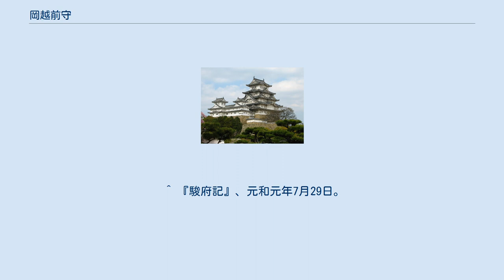岡越前守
岡 越前守（おか えちぜんのかみ、？ - 元和元年7月29日（1615年9月21日））は安土桃山時代から江戸時代の武将。
備前宇喜多氏の家臣。
初名は九郎右衛門、諱は家俊、貞綱などと伝わる。
父は岡豊前守（家利 / 利勝）、子に岡平内、家重、家成がある。
 宇喜多直家の小姓として寵愛された岡剛介（清三郎）との関係は不明。
 直家の子の宇喜多秀家に、父の没後、重臣として仕えたが、1599年に宇喜多氏においてお家騒動が起こると秀家と対立して出奔し、徳川家康に仕えた。
 1614年に子の平内がキリスト教禁教令で追放された原胤信を匿っていた罪に問われて改易となり、越前守も平内を勘当することにより幕府から赦免されている。
しかし、平内は舅の明石全登を頼って大坂城に入城する。
 このことにより内通を疑われたようで大坂城落城後に死罪となり、京都妙顕寺で切腹した。
子の平内も殺害され、梟首となった。
 三男・家成の子、寿元は、徳川家に医官として出仕し、家名を残した。
子孫の一人に、徳川家定の奥医師・岡櫟仙院がいる。
 ^ 『寛政重修諸家譜』では7月6日。
 ^ 『駿府記』、慶長19年9月19日。
 ^ 『駿府記』、元和元年7月29日。
 ^ 『駿府記』、同。
『寛政重修諸家譜』では江戸にて切腹。